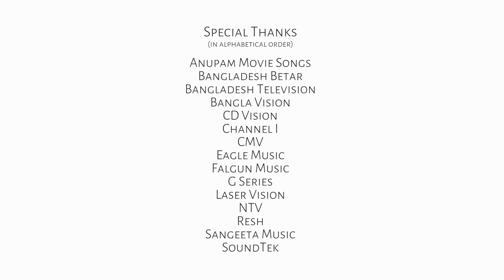Farid Ahmed EP-02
Farid Ahmed
An absolute musician. National Film Award winner & one of the best contributors of Bangladesh Television, Film & Drama serials of Bangladesh music can’t be described in terms. His devotion for the melody brought him success. He was a great music arranger as well as a great music composer. Here is the history of this great man. His History, mystery, career, passion, agony, challenges & entire life’s autobiography in a short way has been described in these episodes.